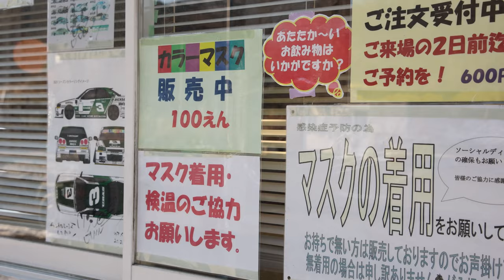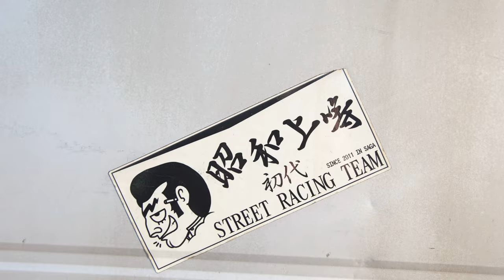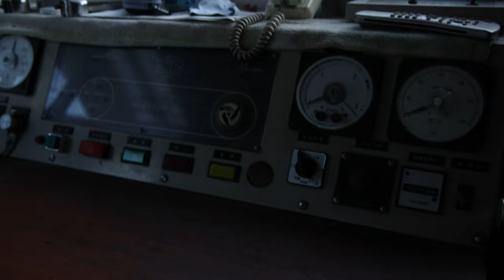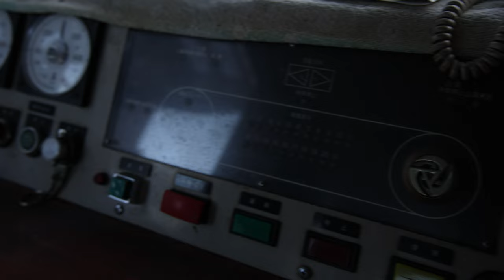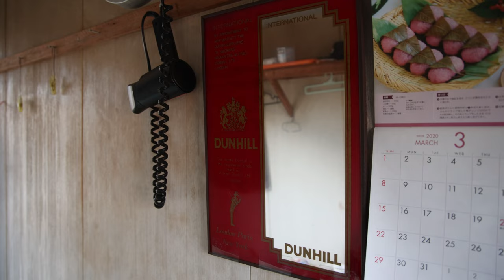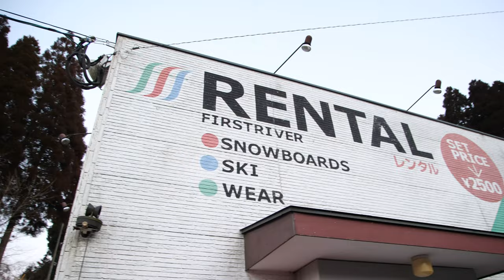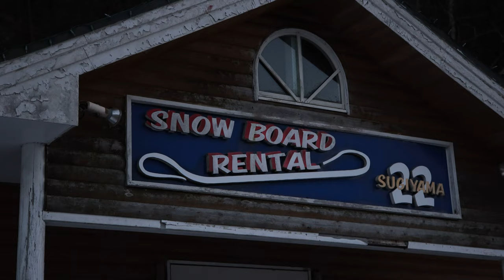Exploring an Abandoned Japanese Drift Circuit & Ski Resort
On this adventure we explore and abandoned ski resort, and check out one of Japan's beloved drift circuits that has been recently abandoned.